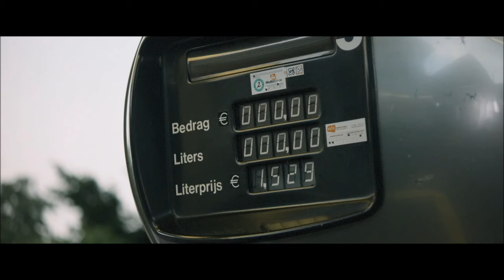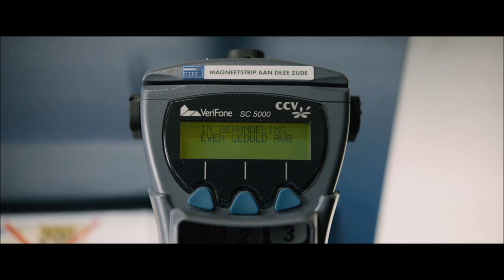New Kids Turbo: Tankstation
Bij deze de reupload die bij 200.000 views helaas verwijderd is wegens een verboden weergave van het blad "Foxy"